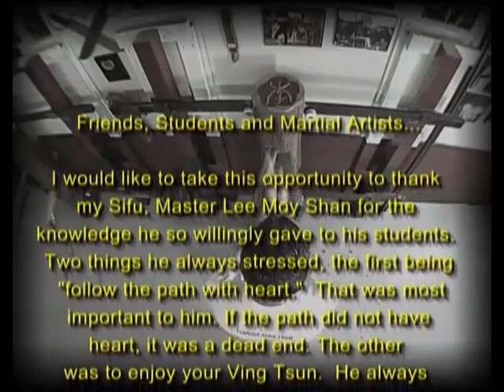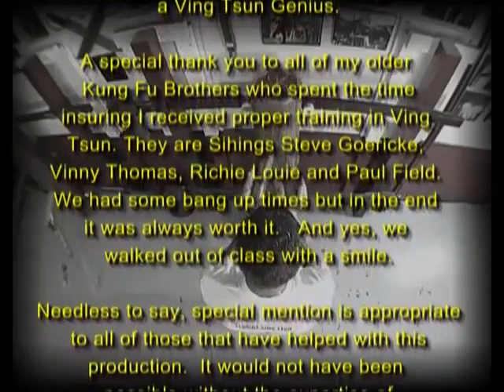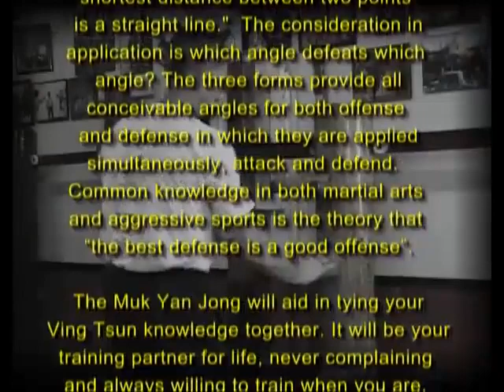Preview: Darrell Jordan - WVTAA Home Study - Level 4 - Wooden Dummy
Darrell Jordan - WVTAA Home Study - Level 4 - Wooden Dummy Video Preview.  (ewc_dj04-lev4-myj)